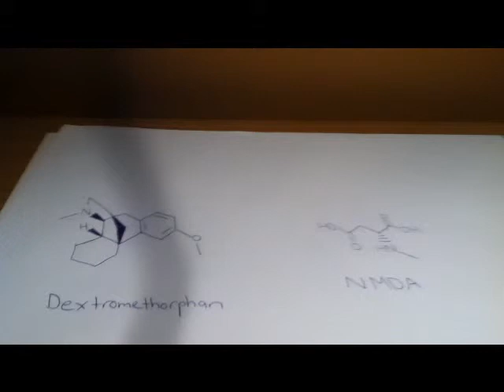Pharmacology Of DXM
In this video i will be featuring the pharmacology of DXM and the way DXM effects the brain and how it responds to neurotransmitters. In feature videos i will be featuring videos on the pharmacology of DMT, TetraHydroCannabinol, Methamphetamine and many more related substances so stay tuned for upcoming episodes in this series of Pharmacology